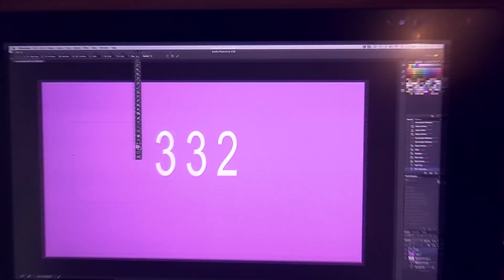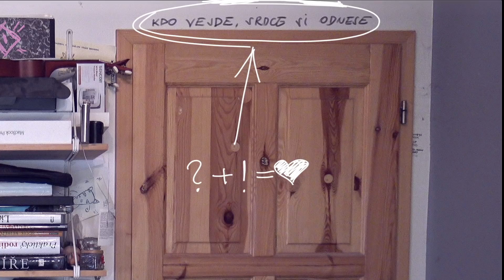honza homola - Návšteva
Když vám přijde návšteva, pohostíte jí společnou písničkou.